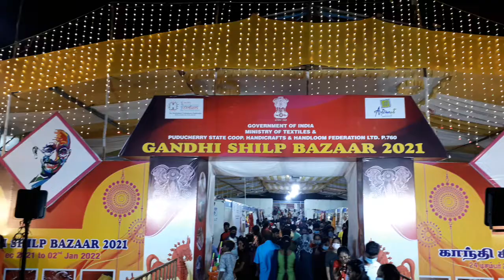New year & Christmas- 2022 video | uncut | part- 3 | imayamcrafts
Uncut handmade crafts &  collections video out...